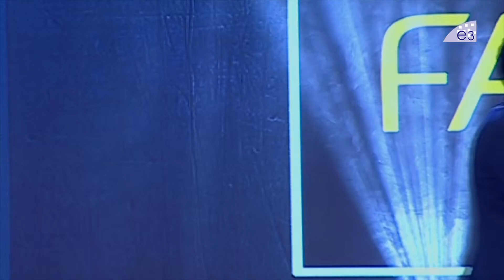Hero Naveen Polishetty Stage Performance | Agent Sai Srinivasa Athreya Pre Release Event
Watch Hero Naveen Polishetty Stage Performance at Agent Sai Srinivasa Athreya Pre Release Event